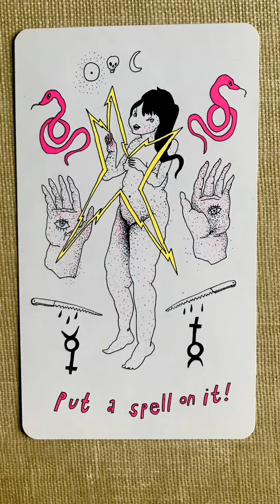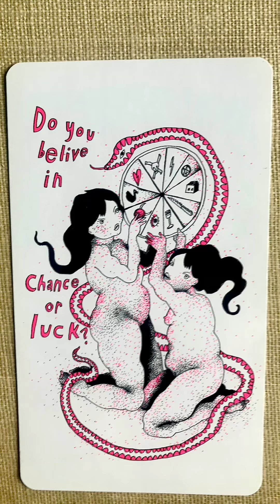Linda Spåman’s Magic Card Deck of Wisdoms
Selection from one of the brilliant artist Linda Spåman’s Magic Card Decks

”Doomsday” by F. Octapus 4father

Vox:
Neighbour in pain

Fred Lindgren